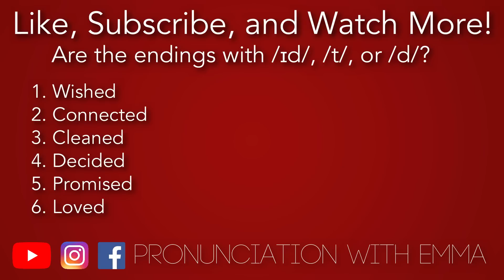How to Pronounce "ED" ENDINGS in ENGLISH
In this video you’ll learn how to pronounce -ed endings, and why we use /ɪd/, /t/, and /d/. I’ll also show you a really easy way to remember which ending to pronounce without memorising a long list of sounds!

🎁 Get your free English Pronunciation Pack (free audios, stories, lessons and activities to get your started with English pronunciation!)

🥳 Join Emma's Pronunciation Hub (get everything you need to improve your English pronunciation inside my online membership

// RECOMMENDED GRAMMAR BOOK 📘
English Grammar in Use

// RECOMMENDED BOOKS 📕
These are highly recommended books for people with around an A2-B1 level of English.
Harry Potter
The complete Harry Potter set
The Curious Incident of the Dog in the Night-time
Percy Jackson and the Lightning Thief

// RECOMMENDED PARALLEL READERS 📗
These are books with one page in English and one page in another language.

I teach using just one of many accents in the world. Please only learn it if you like it and if you are interested in learning it. I do not believe there is one “correct” accent or manner of pronunciation and I fully encourage EFL/ESL learners to expose themselves to as many varieties of English around the world to become accustomed to the beautiful variations of this world language. I focus mostly on teaching “Modern RP” (I may just say “RP” in my older videos, but to clarify, I do specifically mean “Modern RP”), however, you will hear a lovely little Yorkshire twang to my accent from time to time too. Please LOVE and BE PROUD of your accent. After all, it is part of your identity and makes you unique. 💚